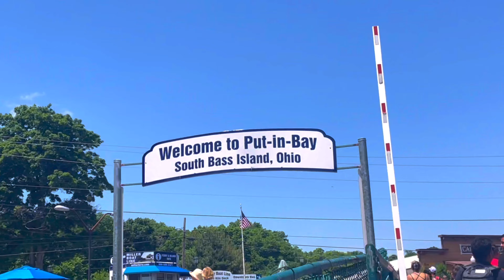Put in bay trip with family | Ohio Island 🏝 🏖🏜🛖